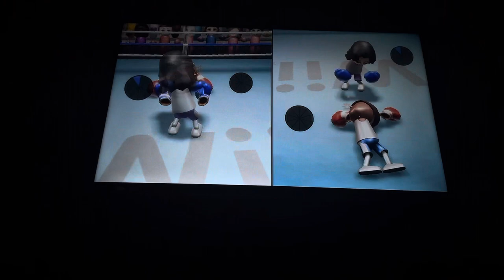Wii sports boxing Bonnie Vs Loretta